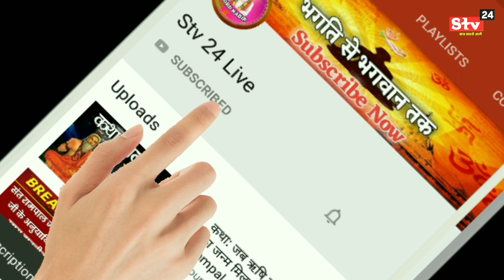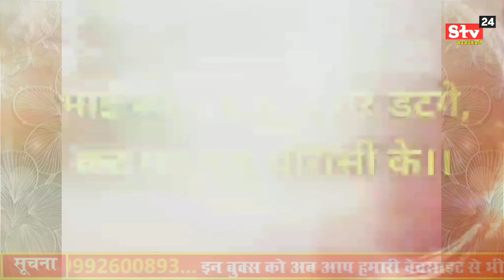ऐसे भगत को सारनाम मिलने पर भी कोई लाभ नही होता ❓ Sant Rampal Ji Maharaj | Satlok Ashram